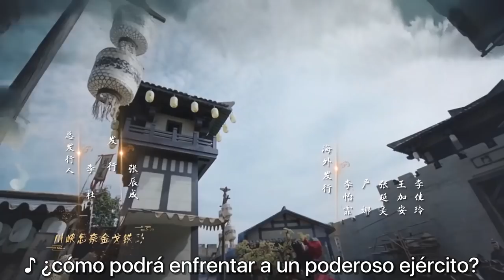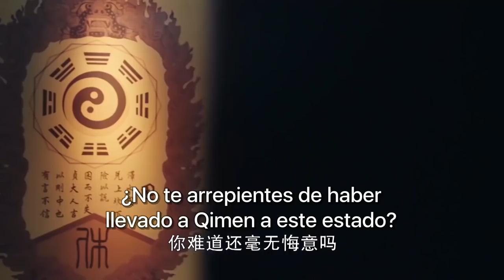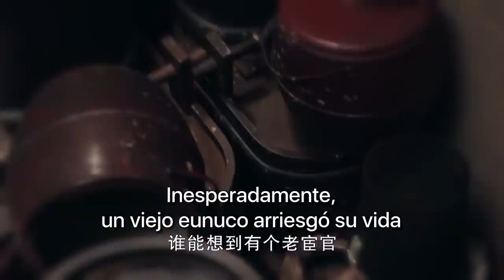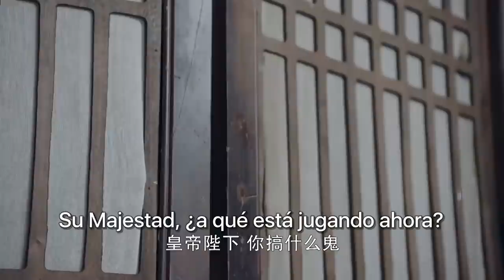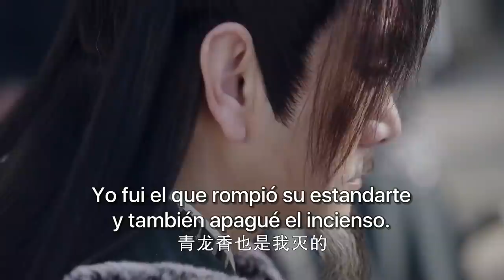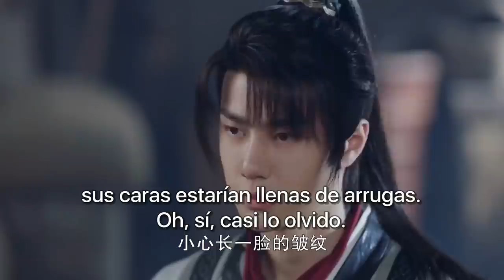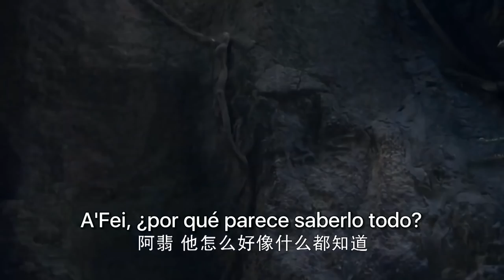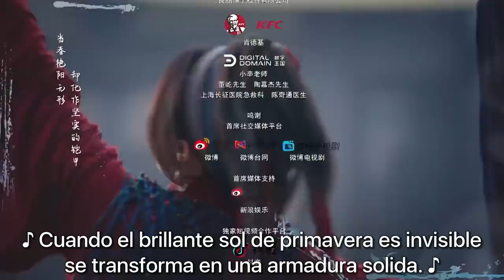【SUB ESPAÑOL】⭐ Drama: Legend of Fei - La leyenda de Fei (Episodio 13)